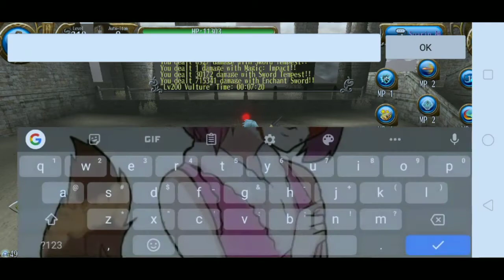Toram Online - My entry for the Consortium tournament (solo hard vulture)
I've never solo hard bosses like vulture before so this will be my very first solo hard boss. It took me hours to practice this boss and I finally did it.

The thing that I did before and after the fight are required to prove that we are not cheating.

That's all enjoy the video

Edit: Sad didn't got in, welp atleast I had fun playing with vulture